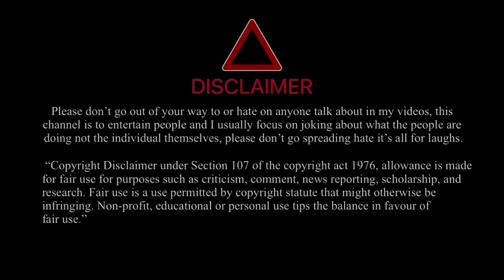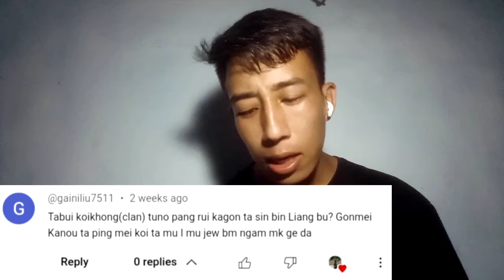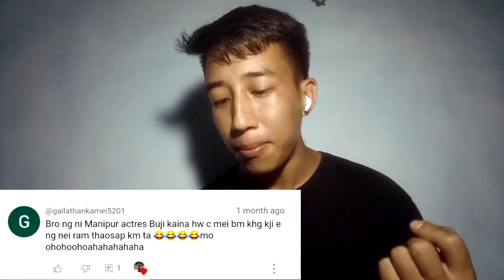Ngak ge😆Kum pui tuang tha💔